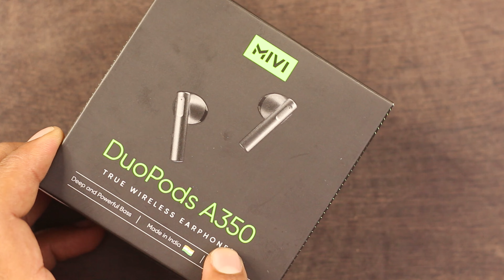Mivi Duopods A350 | Unboxing & Review | Bass Quality ??? | Worth It ???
Mivi Duopods A350 Best budget Earbuds But bass quality Little Disappointed But Callning eaxperiance is best And Loudness is also Best at this 1,299/- but this earbuds is not made for Gaming so if you want to this earbuds for gaming purpose so I will not recommended this earbuds.

Purchase Link
Mivi Duopods A350

Gear Used :-
Digitek Ringlight
Digitek Ringlight Stand 9ft.
Boya by-m1Lavalier Microphone
Boya by-mm1 Shotgun microphone
And Do not forget to Hit a bell Icon.